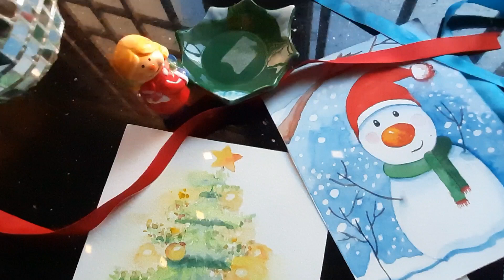Christmas and New Year watercolor cards, four cute and simple ideas/ DIY Watercolor Christmas cards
Holiday season is around the corner and be it an adult or a kid, these watercolor cards can be made by anyone! In this video I have shown four cute and simple ideas for greeting cards. You can use these to surprise your loved ones, they make a great accompaniment with presents, and even as a digital greeting! Have fun trying these simple designs, and do tag me in your creations!

Materials: Canson(300gsm) watercolor paper, smooth

Camel artists grade watercolor tubes.
Brustro mop brush
Mechanical pencil

Musician: Rook1e
Musician: Rook1e

For online classes DM at Instagram